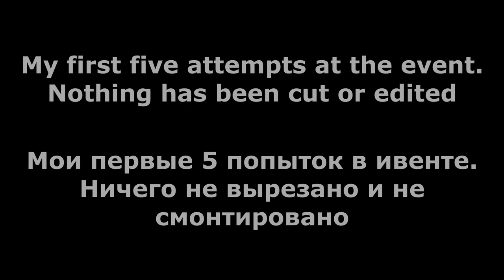Hill Climb Racing 2 - New Public Event (Sequential Springing)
00:00 Intro
00:40 Race 1
02:32 Race 2
04:30 Race 3
06:40 Race 4
08:30 Race 5
11:00 Outro

hill climb racing 2 Sequential Springing
hcr2
hill climb racing 2 Best Players
hcr 2
Рск
Рск 2
Хилл Климб Рейсинг 2 Андроид Игры
Racing games
Car games
hcr2 Vokope
hcr2 Like A Boss
hcr2 Wiki
hcr2 Funny Moments
hcr2 tutorial
hcr2 Friendly challenge
hcr2 Mod
hcr2 Android Ios Games
hcr2 secrets
racing 2
hcr2 tournament
Pr linus
Hcr2 new map
hcr2 Zorro
hcr2 Montage
protect hcr2
Vereshchak
Racing game online
Racing gameplay
hcr2 superbike
hcr2 jeep
hcr2 supercar
hcr2 tractor
hcr2 scooter
hcr2 bus
hcr2 snowmobile
hcr2 moonlander
hcr2 monowheel
hcr2 formula
hcr2 tank
hcr2 chopper
hcr2 rotator
hcr2 dune buggy
hcr2 motocross
hcr2 cc-ev
hcr2 lowrider
HCR2 Adventure
Hcr2 gameplay
Lowrider glitch
Lowrider secrets
hcr2 glitch
hcr2 bug
Hcr2 gifts
hcr2 season
hcr2 beach
hcr2 forest
hcr2 city
hcr2 Intense City
hcr2 mines
hcr2 winter
hcr2 ranging winter
hcr2 mountain
hcr2 max
Hcr2 top 10 Adventure World Record
Hcr2 Top 10 Time attack World Records